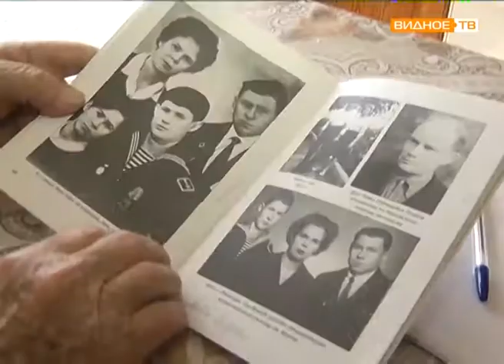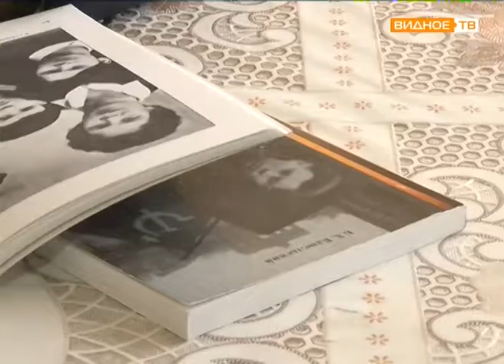"В строю" - ветеран Борис Харитонович Канельский